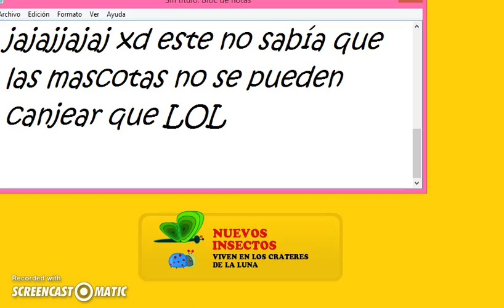Un dia en mundo gaturro-Parte 1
Hola amigos hoy les traigo UN DIA EN MUNDO GATURRO-PARTE1
después grabaré la parte 2
Espero que se diviertan
Mi gaturro:DANAPAOLA107
Canciones:outta nowhere
Titanium